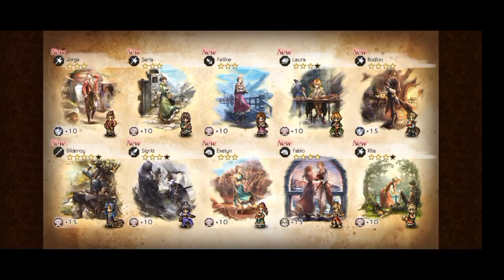OCTOPATH TRAVELER COTC MOBILE GAMEPLAY PART 1 : NYOBA GACHA SAMA BATTLENYA!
Hello guys!
I'm back dengan video terbaru dari Octopath Traveler COTC Mobile guys!
Kali ini sesuai janji, akan dibikinkan gameplay walkthrough guys! Dan juga kita nyoba Gacha Companionnya guys. Seperti apa sih keseruannya? Yuk tonton aja videonya!